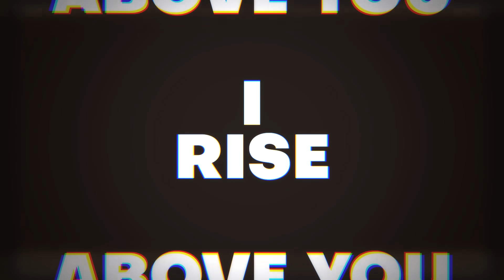BTS ｢I RISE ABOVE YOU｣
!!HD & EARPHONES FOR BEST EXPERIENCE!!
!!slight flash warning!!
do not re upload anywhere.
read please.

It's finally here. It may look very "raw" and simple you might ask what took me so long for such an edit, but each day passes by as an editor i realise the urge and need to purchase a new and a more adequate PC, the one i currently edit with started to limit me in terms of expanding my experience with after effects. I been struggling to pull off the fx and transitions i pictured and tadah~ this is the final product of so much retouching and re drafting. I'm proud of this work, and I hope it'd really reach the amount of support i believe it deserves.

I been feeding dust as always and then i regret it when my yt viewing audience decreases, let's say it's part of why i been lacking any motivation to edit lately. So yeah, i count on your cooperation uwu share and comment if you loved it i really appreciate all feedbacks (i swear i ll get back to all of my past edits and reply to all of your lovely comments)
now about this edit, MMA2019 really was something epic, i had this idea in mind ever since i streamed the show live. The audio came in like a gift from my yt recommendations, but then i found out i saved this song long ago and dayum not gon lie it really vibed perfectly with the whole MMA19 concept. I'm  not really used to EDM style so this was challenging.
My personal fav part was definitely when the beat drop cause that's how it all started in my head and i'm soooo happy it turned out just same. and uhmmm SEOKJIN literally got me d word on da floor with that fit.

ANYWAYS! yall know me since that jimin edit, i started enjoying adding audio fx to my edits, it kinda makes it more alive? like it completes how i pictured this one.

I HOPE YOU ENJOY IT AS MUCH AS I DID I WATCHED IT WAY TOO MUCH IDK HOW IT FEELS LIKE ANYMORE AAAAA
SONG : GOOD NEWS
ARTIST :APASHE
FANDOM : BTS
PROGRAM : VEGAS16 + AE CC 17
CLIPS: jimin fancam cr; FATE